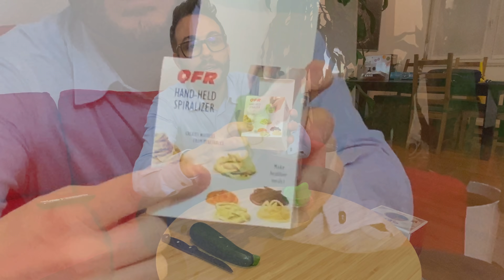4 GADGET DA CUCINA CHE DEVI AVERE (io non posso piu' farne a meno!)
Questi sono i 4 gadget dei quali, nonostante li abbia comprati un po' per scherzo, oggi non posso piu fare a meno!
Sto parlando del frullatore a corda, del tritasemi, dello spiralizzatore per ortaggi e verdure e del germogliatore!
👉Frullatore 6 lame
👉Spiralizzatore zucchina
👉Tritasemi top
👉Semi da germoglio
🔴ATTENZIONE: Youtube non ti mostrerà mai i miei NUOVI video fino a che NON
🔔 ATTIVERAI la CAMPANELLA delle NOTIFICHE🔔
👉VITAMINA B12
👉VITAMINA D3
👉VITAMINA K2
👉FUNGHI MEDICINALI
👉IL MULTIVITAMINICO
👉OMEGA 3
👉AMINOACIDI ESSENZIALI